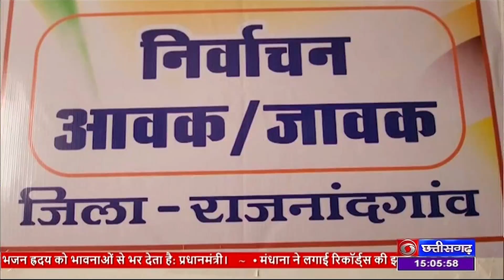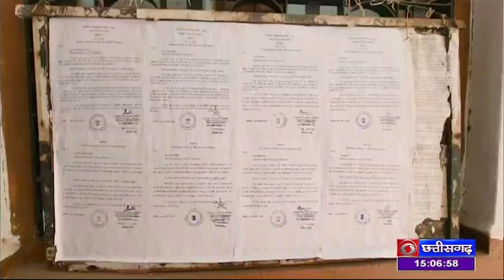राजनांदगांव में लोकसभा चुनाव के लिए प्रशासनिक तैयारियां शुरु